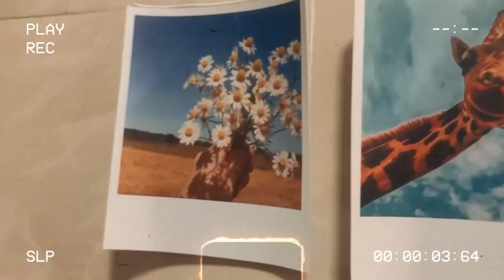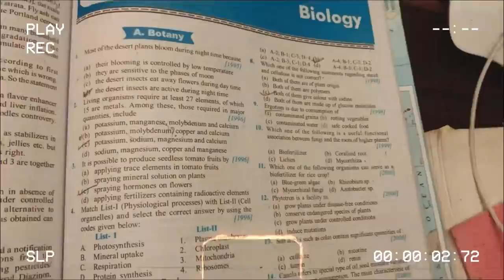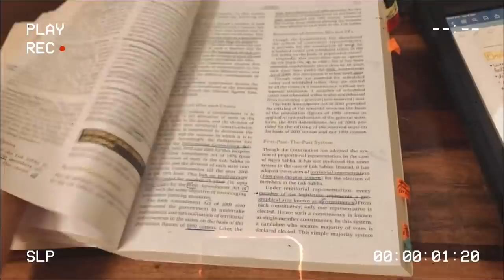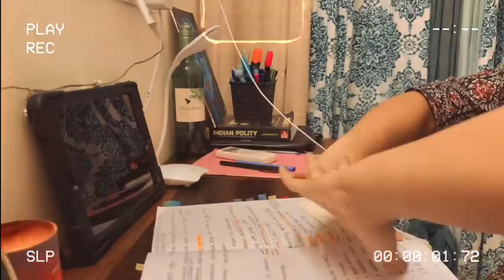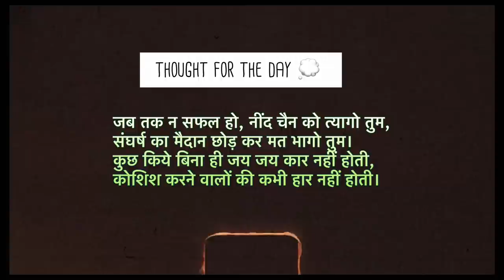📚 LATE NIGHT STUDY VLOG✨ Night time routine ☕️(UPSC Aspirant, India) 🇮🇳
😇Remember, never ever Give up on your Dreams...
📚Persevere, Work Hard & Smile while you're at it! :)

•I use iPad 8th gen to make digital notes

Some links to stuff I use:
\\ ipad 10.2 inch, 8th generation

\\Sheesham Wood Study Table for Home and Office with Chair

\\My "STRONG" Ipad Cover

•🧚🏻‍♀️ 9 HOURS STUDY WITH ME +  full day of healthy eating! 🥙 (UPSC Aspirant, India)📚

My name is Aditi Singh, and I’m from New Delhi.

I'm a professional sportsperson, member of the Indian Shooting Team since 2013. I represent our country in the sport of Rifle Shooting.

I've done IGCSE’s & A-levels (Cambridge examinations) from DPS International and pursued History Honours from St.Stephen's College, Delhi University, and have now started preparing for UPSC/CSE Exams.

I enjoy using the camera, editing and have a myriad of interests, hence I possess numerous perspectives on life. I study, shoot, trek, workout, cook, travel, have recently started living away from family and I strive to learn new things every day.  I believe one should experience various facets that life has to offer. 😊

💛Thanks a ton for stopping by, hopefully I've garnered your support, subscription and love.

📝📝More STUDY/DAILY VLOGS coming up :D